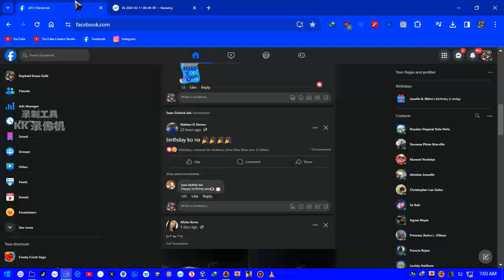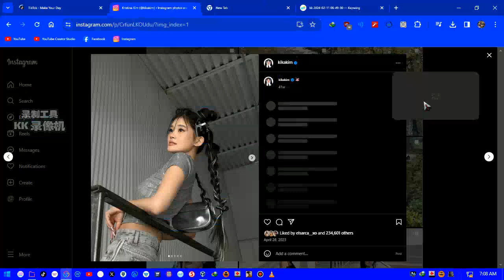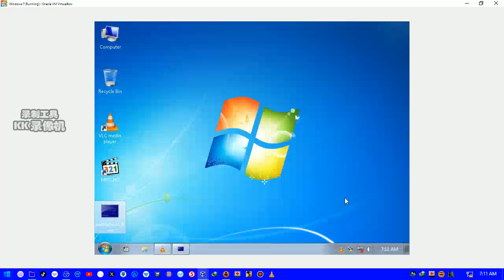Wish Ko Lang & Tadhana Screaming Has BSOD VM #627 Warning 18+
Celebrity Fans Shorts Videos! & BSOD Videos BSOD Fans!
without harmful
without policy
without report

Love,RamGalitYT
Love,RaphaelEmanGalit
Love,ToniGonzaga
Love,ElsaArca
Love,KikaKim
Love,XOTEAM
Love,PrincessJhaira
Love,NEVADA
Love,nevaaadaa
Love,Nika
Love,AlishaKone
Love,KimChiu

PC Specs
Rule
No More Community Guidelines Warning